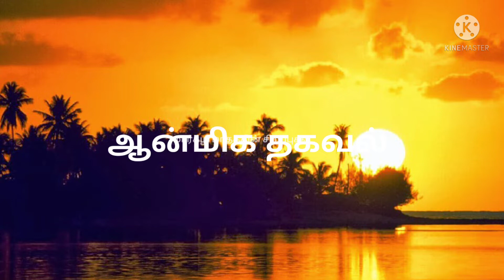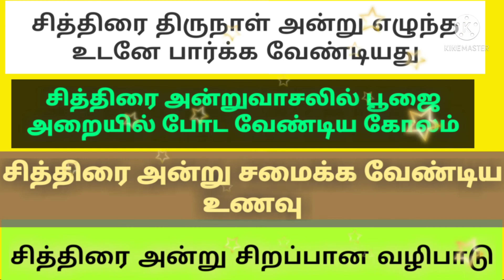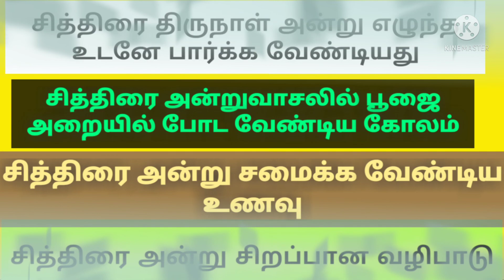சித்திரை தமிழ் வருட பிறப்பு 2022/சித்திரை அன்று நம் கட்டாயம் செய்ய வேண்டியது tamil new year tips